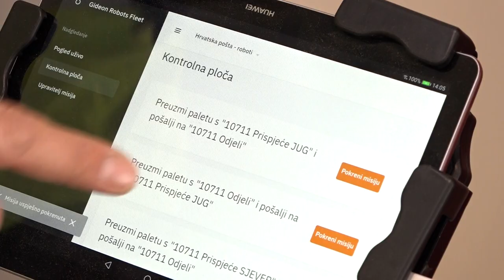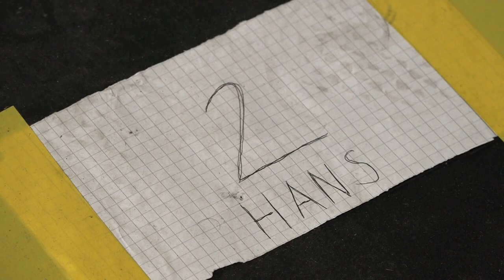Our Logistics Robots Assisting Workers at Croatia Post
Croatia Post introduced Gideon Brothers’ pallet-carrying autonomous mobile robots to their new sorting center outside of Zagreb. The pilot strongly supports the growth of the company’s core business, as the central pillar of their „Post 2022” strategy. By introducing robots into their operations, Croatian Post is following Industry 4.0 trends by connecting digital and internet-based systems to establish communication between machines, people, and product and business systems.

Robotic systems reduce the costs of providing services, shorten the service cycle, and increase efficiency. Robots do not replace humans; they are their tools and help achieve goals that would have been impossible to imagine earlier. This principle is what guides the Croatian robotics and AI company Gideon Brothers. Along with a great business solution, this principle was also what guided Croatian Post’s decision to launch a pilot project using autonomous pallet-carrier robots in their new sorting center.
[About Gideon] 🤖

We help automate and orchestrate the most complex industrial workflows with our scalable and easy-to-use intelligent material handling solutions powered by AI and 3D vision.